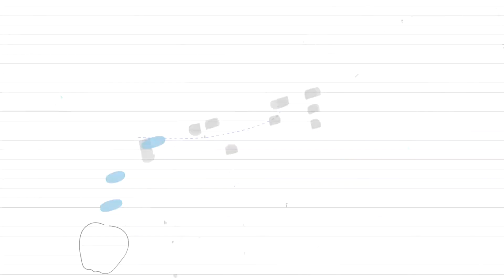Обзор школьного рюкзака 🎒 Kite Education K19-702M-1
Рюкзак 🎒 Kite серии Smart K19-702M-1 специально разработан для учеников младшей школы и учитывает все особенности использования детьми 6-12 лет. Сверхпрочный водоотталкивающий материал, удобная ортопедическая спинка, продуманные отделения - этот современный школьный рюкзак будет надежным спутником ребенка в учебе и внешкольных занятиях.

К рюкзаку пристегивается сумка и пенал серии Smart в таком же лаконичном дизайне из структурного нейлона (узор - мелкие прямоугольники).

✔️ Рюкзак Smart снаружи:
– Ортопедическая спинка Ergo back с "дышащими" подушечками.
– Анатомические лямки правильной S-образной формы.
– Нагрудный и поясной ремни - способствуют плотному прилеганию рюкзака к спине, помогают правильно распределить вес и уменьшить нагрузку на позвоночник.

✔️ Рюкзак Smart внутри:
– 1 основное отделение.
– 2 передних кармана.
– 2 боковых кармана: один может быть доукомплектован пеналом на липучке из этой же серии, второй - для бутылочки с водой.
– Разделители для книг с ремнями для дополнительной фиксации.
– Органайзер с ключницей в переднем кармане.
– Расписание на внутренней стенке крышки рюкзака.

✔️ Материал:
Сверхпрочный нейлон - прошит дополнительной нитью, усиливающей стойкость к разрывам вдоль волокон. Прошел тесты на износостойкость и разрывы, легко чистится, не теряет свой внешний вид долгие годы. Специальное водоотталкивающее напыление внутри и снаружи делает рюкзак водонепроницаемым.

✔️ Дополнительные детали:
– Уплотненное прорезиненное дно.
– Светоотражающие элементы со всех сторон рюкзака.
– Эргономичная прорезиненная ручка и ручка-петля.
– Качественная фурнитура - надежные молнии легко открываются, прочные фиксаторы ребенок с легкостью застегнет сам.

Рюкзак Kite выдерживает то, что не выдерживают другие: ему под силу не только книги, но и детская непоседливость или даже творческие эксперименты:). Сидеть и грустить? Это не интересно!

С рюкзаком Kite можно смело проявлять себя на 100% - учиться, играть, творить, зажигать, соревноваться, озорничать, экспериментировать. К тому же, в новом сезоне Kite приготовил для своих любимых школьников огромный выбор модных рюкзаков и возможностей для самовыражения.